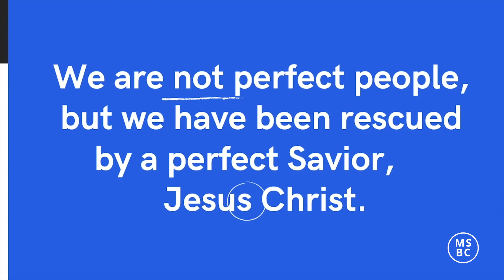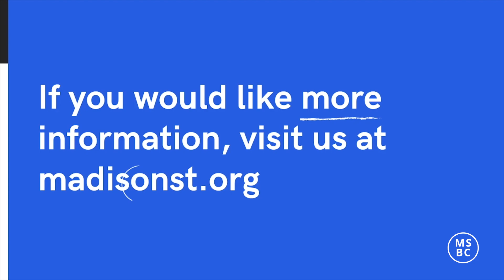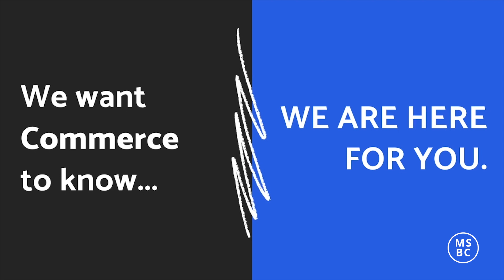2/26/23 Worship Service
Welcome to our online Sunday worship service!

Calling Upon the Lord
Psalm 25:1-5

Pastor Billy Owensby

0:00 - Intro
0:26 - Welcome and Announcements
3:04 - Ordinance of Baptism
4:44 - When I’ve Traveled My Last Mile
7:40 - This World Is Not My Home
10:44 - Offertory
12:21 - What a Day That Will Be
15:04 - Wherever He Leads I’ll Go
17:58 - He Lives
22:00 - Sermon: “Calling Upon the Lord”
1:01:18 - Invitation and Benediction: “Redeemed”

188 Madison St.
Commerce, GA 30529

MSBC exists to make disciples
By teaching and obeying God’s Word
For the praise and worship of King Jesus

A disciple is one who follows Jesus with ever-maturing love that results in heartfelt obedience.